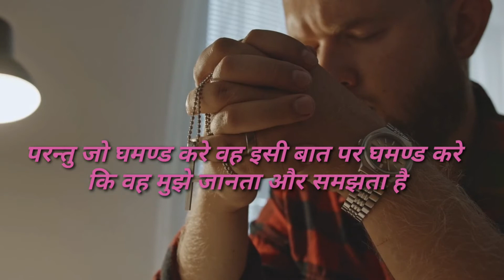Bible Vachan | Bible Verse Status | Hindi Bible Verse | Jesus Motivation Video